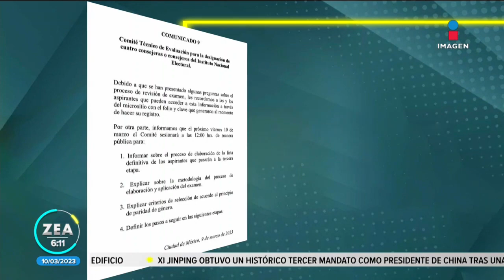Ignacio Mier se deslinda de presunto filtrado de respuestas del examen para aspirantes al INE | Zea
Ignacio Mier Velazco, coordinador de Morena en la Cámara de Diputados, se deslindó de las sospechas de que se hayan filtrado las respuestas del examen de conocimientos a los aspirantes al INE.